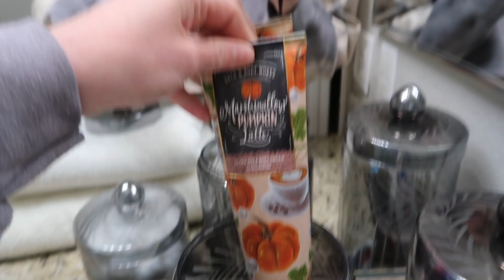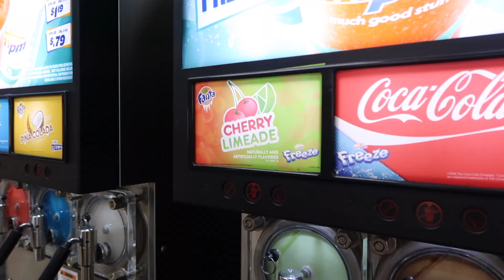Preparing For My Trip To Phoenix AZ! cleaning, packing, shopping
see ya in phoenix ;)

TIK TOK MAIN- @morganbuffyt
TIK TOK SPAM ACCOUNT- @realbestievibesonly

trip preparation, vlog, morgan buff, vlogs, days in my life, days in the life, preparing for trip, trip prep, vacation preparation, road trip, phoenix, arizona, arizona trip, arizona vacation, cleaning, packing, shopping